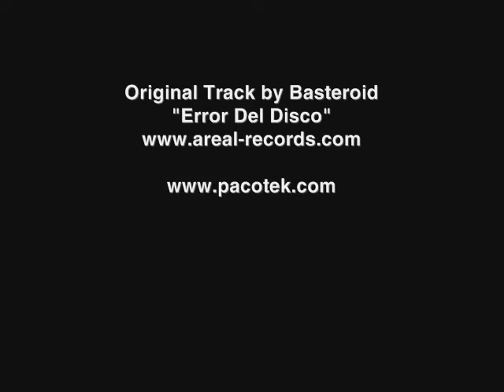Trailer - Thur. June 30 - Pacotek with Basteroid (Live!) / Areal, Germany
Original Sound Track by Basteroid
"Error Del Disco"